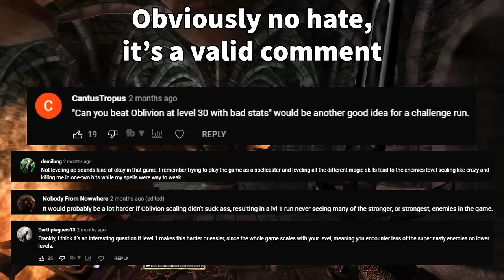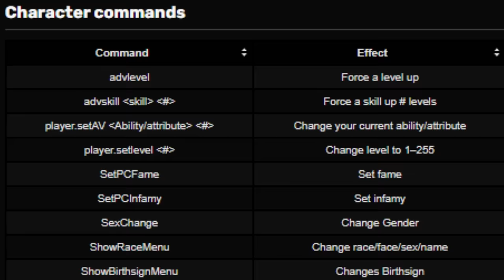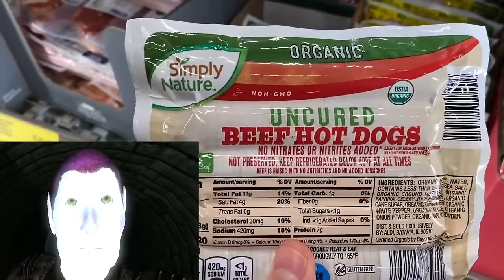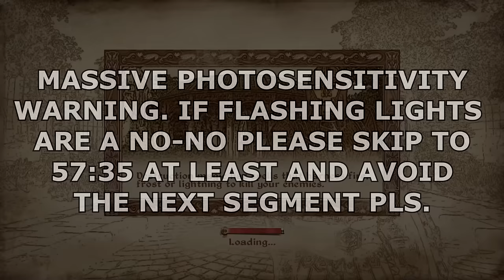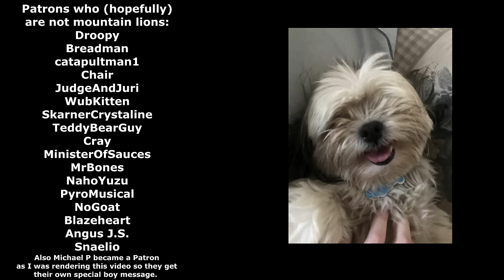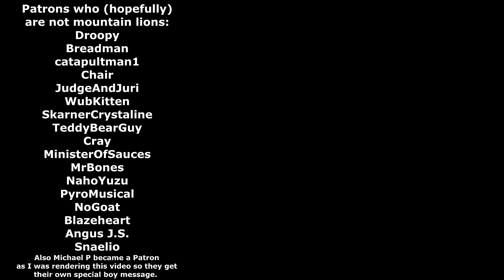Level 255 Oblivion with Level 1 stats is awful, so I became a warlord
"After that the seafloor split opened and swallowed the Summerset Isles, earthquakes ravaged the heart of Cyrodiil and Goblins were still really, REALLY SCARY!  I DON'T LIKE GOBLINS! EUUUUUUUGHH" - Todd Howard circa 4 minutes ago.

TESIV - Reign of the Septims, Death Knell, Watchman's Ease, Wings of Kynareth, Churl's Revenge , Daedra in Flight, Dusk at the Market
Spooky Scary Skeletons was in there somewhere?
TESIV - King and Country, Sunrise of Flutes, All's Well, Bloodlust, Bloody Blades, Bloody Blades, Fall of the Hammer,  March of the Marauders, Tension, Defending the Gate
Undertale - Undertale, then reversed.
Fire Emblem Three Houses - Blue Skies and a Battle
Nuclear Throne - IDPD HQ